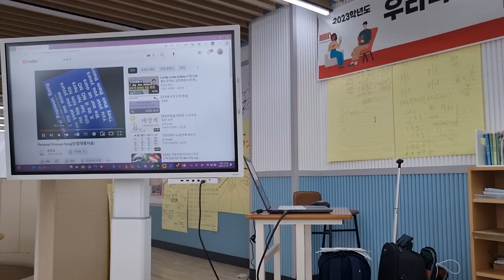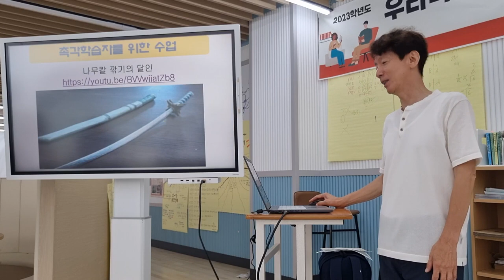요즘 아이들의 재미 코드